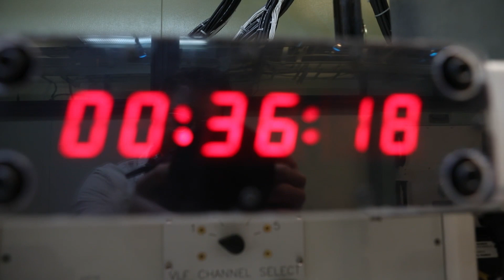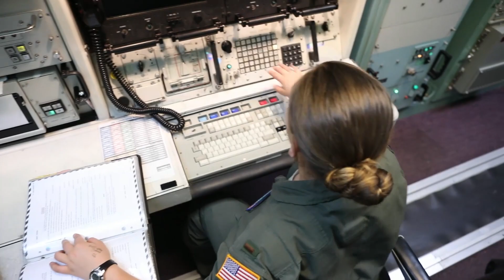Team F.E. Warren ICMB Ops prepares for Global Strike Challenge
Missileers of the 319th, 320th and 321st Missile Squadrons
prepare for the 2019 Global Strike Challenge at F.E. Warren Air Force Base
Video by Austin Smith
90th Missile Wing Public Affairs